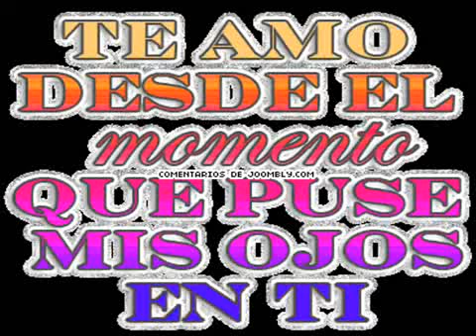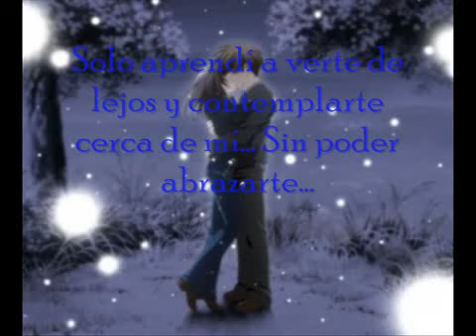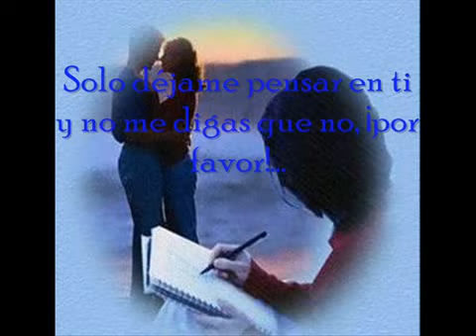Mi Vida Eres Tu - El Dragon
mi vida eres tu de el dragon rap - reggaeton romantico - los mejores videos con desparche world records - mc arkaf